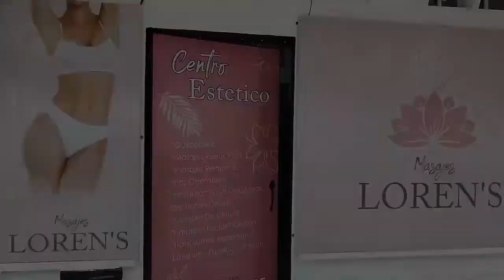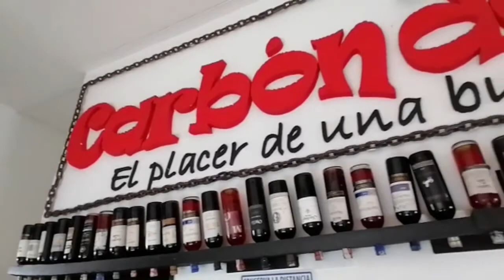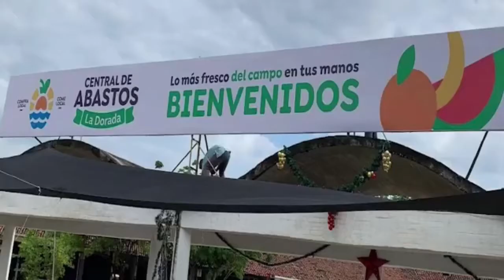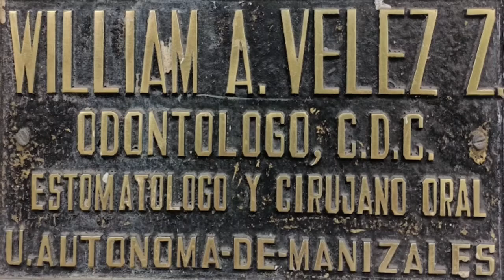🎙 Hablando Claro Con Javier 🔻 - 27 SEPTIEMBRE 2022